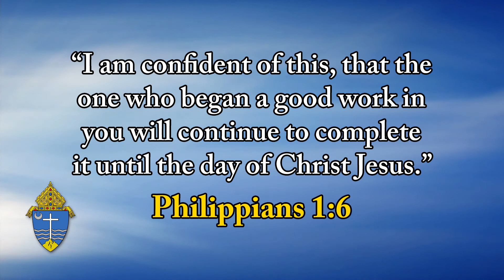Top O' The Morning - March 8, 2021